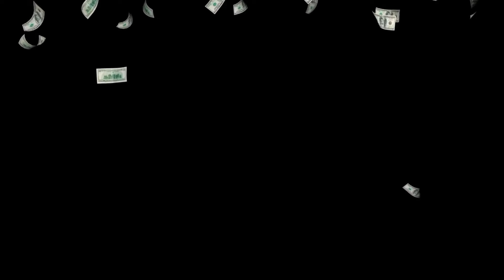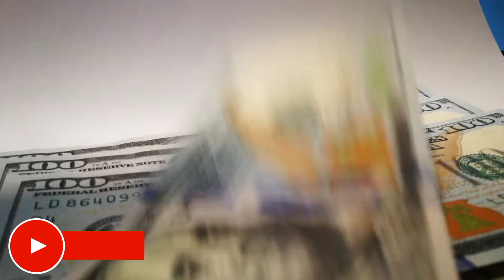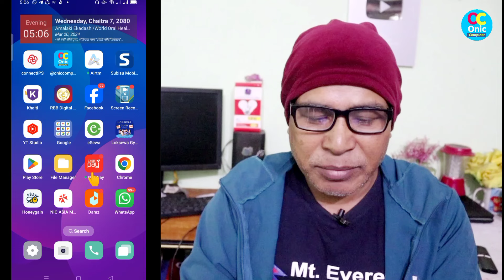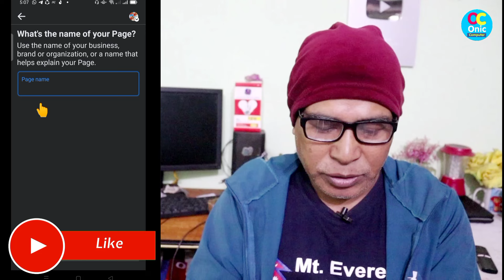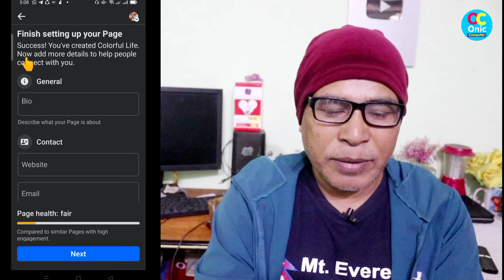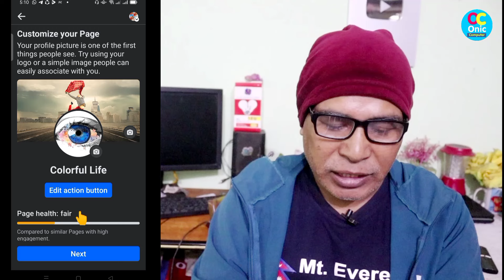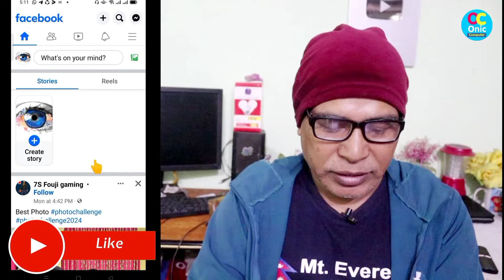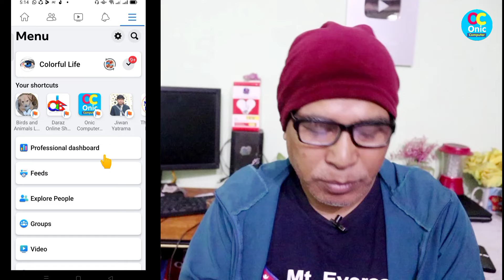Earn Money from Facebook | How To Monetise Facebook Page in Nepal | How To Create Facebook Page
How To Make Money Online from Facebook in Nepal
in nepali

My Gears:

1. BOYA_M1 Mic (By-M1) Condenser Microphone, Lavalier, Omni Directional Mic For Mobile, Pc And Dslr Camera

2. Canon EOS 200D II 24.1MP Digital SLR Camera + EF-S 18-55mm f4 is STM Lens (Black)

3. Jmary KP-2294 Multifunctional Professional Tripod With Multi Angle Adjustment

5. Yunteng Yungteng Tripod With Bluetooth Remote for Mobile
Some Popular Videos in Channel
5. Your Name in Voter List
7. Type in Nepali on Mobile
9. Pay Electricity Bill From eSewa
10. Your Mobile Original or Duplicate